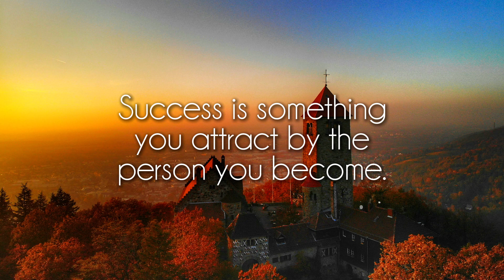Quarter Stack - Wait Here Tomorrow [lofi hiphop]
Great song by talented Quarter Stack, show him some love on soundcloud!